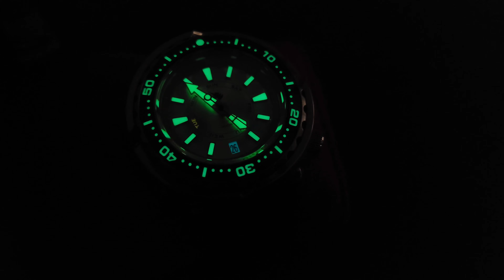(4K) Proxima Tuna homage with Seiko NH36A movement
Shot with an LG V60 (I still have my V50 though) in manual video mode using the stock camera app. Edited and exported to 4K60 with PowerDirector on Android.

P.S. My wrists are a little under 6 inches.